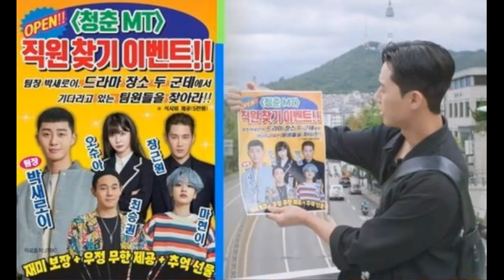Cast of “Youth MT” started by finding their team members in The first episode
“Park Bo-gum is still on the sky…” Park Seo-joon, Ji Chang-wook, Kim Yoo-jung started “Youth MT” by finding their team members.

For “Youth MT,” the cast of “Moonlight Drawn by Clouds,” “Itaewon Class” and “The Sound of Magic” gathered together.

Youth MT - Young Actors’ Retreat (Korean TV Show)
Airs: Sep 9, 2022